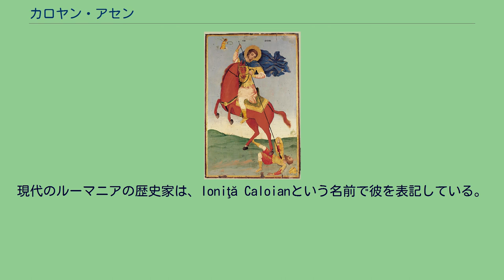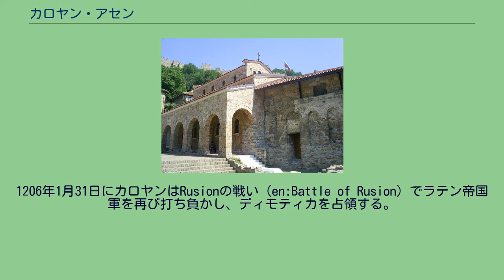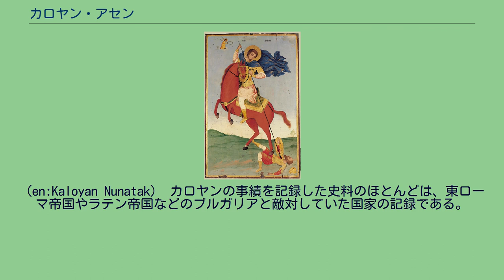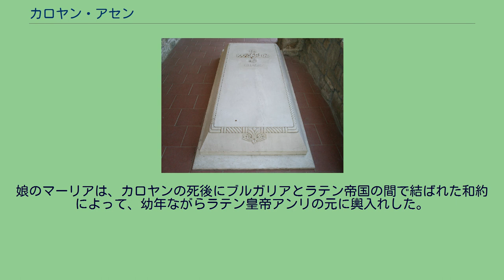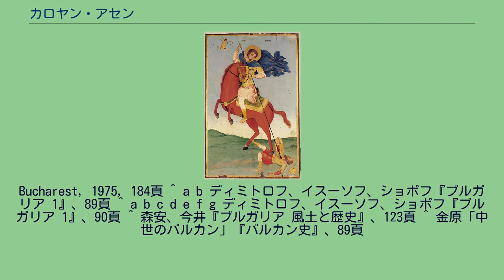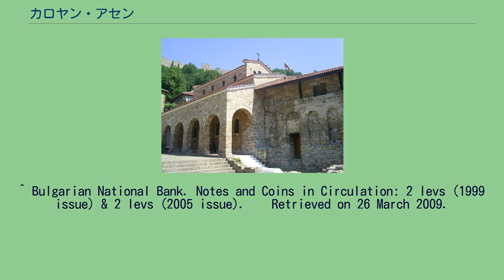カロヤン・アセン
イヴァン・アセン1世
カロヤン・アセン（ブルガリア語: Калоян Асен、1168年もしくは1169年 - 1207年10月）は、第二次ブルガリア帝国の皇帝（ツァール、在位1197年 - 1207年）。
第二次ブルガリア帝国の建国者であるペタル4世とイヴァン・アセン1世の弟。
ブルガリア皇帝の権力と帝国の地位を向上させ、十字軍国家・ラテン帝国との戦争で成功を収めた。
「カロヤン（ブルガリア語: Калоян ラテン語：Caloiohannes）」という名は「善良なヨハネ」もしくは「寛大なヨハネ」を意味する。
この名前はギリシャ語のKaloiōannēsから派生し、コムネノス王朝のヨハネス2世ら東ローマ帝国の皇帝もこの名前を使用していた。
また、カロヤンは「イヴァン」「ヨアン」の指小語である「ヨアニッツァ（Ioannitsa）」の名前でも呼ばれた。
現代のルーマニアの歴史家は、Ioniţă Caloianという名前で彼を表記している。
カロヤン在位中の第二次ブルガリア帝国 1168年から1169年の間に、カロヤンはタルノヴォ近郊の地方領主の末子として生まれる。
1187年にブルガリアの独立が承認された際、東ローマ帝国への人質としてコンスタンティノープルに送られるが、1189年ごろにコンスタンティノープルから脱走してブルガリアに帰国した。
ペタル4世とアセン1世が宮廷内の政争によって暗殺された後、カロヤンは敵対者を破って皇帝に即位した。
カロヤンは兄たちが採った反東ローマ政策を引き継ぎ、アセン1世を暗殺した後に東ローマに亡命してプロヴディフを統治していた従兄弟イヴァンコと同盟を結ぶ。
ブルガリア帝国から離反してストルミツァで独立したドブロミル・フリスとも手を結び、トラキア地方のコンスタンティア（現在のハスコヴォ州に位置する）を占領した。
1201年に北ブルガリア最後の東ローマ領であるヴァルナを制圧し、翌1202年にはマケドニアの大部分をブルガリアの影響下に置いた。
1202年にハンガリー王イムレがブルガリアに進攻し、当時ブルガリア領だったベオグラード、ブラニチェヴォ、ニシュを占領した。
1203年にブルガリアはベオグラードとブラニチェヴォを奪還するが、教皇インノケンティウス3世が争いを仲裁するまで、ブルガリアとハンガリーの対立は続いた。
1199年ごろから、インノケンティウス3世はカロヤンにローマ教会とブルガリア正教会の合同を説く書簡を出していた。
カロヤンは皇帝の称号の獲得、第一次ブルガリア帝国時代の栄光を取り戻すことを求めて、1202年からローマと積極的な交渉を行った。
この政治的な取引では、カロヤンはインノケンティウス3世に戴冠とシメオン1世やサムイルが所持していたものと同じ王笏の授与を要求し、見返りとしてローマ教会との関係の改善とブルガリア正教会がローマ教皇の権威を認めることを提案した。
インノケンティウス3世は譲歩を渋るが、結局1204年秋に枢機卿レオが教皇からの使節としてタルノヴォを訪れ、タルノヴォ大主教のヴァシリーに首座大司教の称号が授与された。
同時にカロヤンには王冠と王笏、旗が与えられ、「ブルガリアとワラキアの王」として戴冠される。
カロヤンは皇帝の称号が認められたとみなして「ブルガリア人とワラキア人の皇帝」を自称し、教皇に感謝の意を表した書簡を送った。
また、書簡では取り決めに従ってローマに倣った儀式を行う保証もされた。
一方で東ローマ皇帝アレクシオス3世はブルガリアとの関係を改善するため、カロヤンの皇帝の称号と支配権を承認する。
ブルガリア正教会とローマ教会の合同が成された直後、1204年にコンスタンティノープルを占領した第4回十字軍によってラテン帝国が建国される。
カロヤンは十字軍に反東ローマ同盟の結成を呼び掛けていたが提案は受け入れられず、新たに建国されたラテン帝国は旧東ローマ領と周辺国家を征服する意図を顕わにした。
1205年にラテン帝国に対して反乱を起こしていたトラキアの東ローマ貴族は、コンスタンティノープルを奪還した際には彼を東ローマ皇帝に推戴する条件でカロヤンに援助を求めた。
ブルガリアは東トラキアの住民を扇動して蜂起を起こさせ、遊牧民のクマン人とルーム・セルジューク朝の助力によってフィリッポポリス（現在のプロヴディフ）とアドリアノープル（現在のエディルネ）を占領した。
1205年4月14日にブルガリア軍とラテン帝国軍はアドリアノープル近郊で戦闘し、ブ...